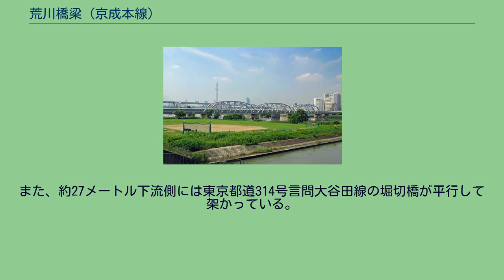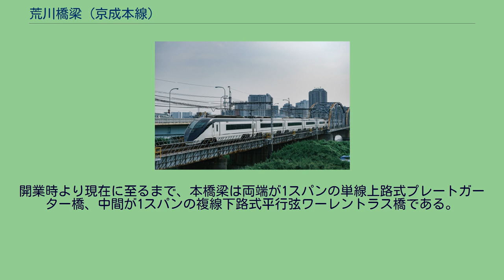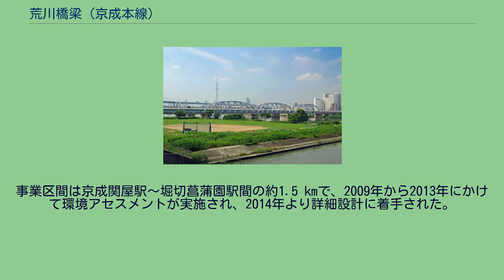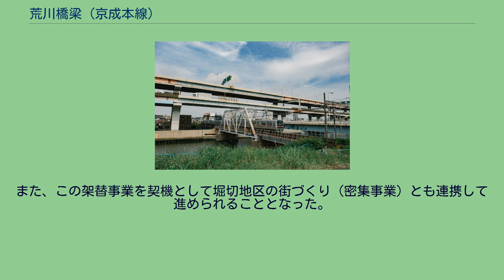荒川橋梁 (京成本線)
荒川橋梁（あらかわきょうりょう）は、京成電鉄本線の京成関屋駅 - 堀切菖蒲園駅間の荒川（荒川放水路）に位置する鉄道橋である。
荒川放水路橋梁（あらかわほうすいろきょうりょう）とも呼ばれている。
本項では隣接する綾瀬川に位置する綾瀬川橋梁（あやせがわきょうりょう）に付いても記述する。
京成荒川橋梁（2011年6月） 2020年6月 本橋梁は1931年（昭和6年）3月に完成し、同年12月19日の青砥駅 - 日暮里駅間開業と同時に供用を開始した。
全長446.99 mの橋梁である。
また、約27メートル下流側には東京都道314号言問大谷田線の堀切橋が平行して架かっている。
開業時より現在に至るまで、本橋梁は両端が6スパンの単線上路式プレートガーター橋、中間が61.0 m（200呎）3スパンの複線下路式曲弦ワーレントラス橋である。
トラスは東京石川島造船所製である。
首都高速中央環状線の下を通り綾瀬川を渡る京成本線の列車 2020年6月撮影 本橋梁は荒川橋梁と共に完成し、青砥駅 - 日暮里駅間開業と同時に供用を開始した。
全長30.5 m（100呎）の橋梁である。
開業時より現在に至るまで、本橋梁は両端が1スパンの単線上路式プレートガーター橋、中間が1スパンの複線下路式平行弦ワーレントラス橋である。
1931年の架設当時は問題が無かった荒川橋梁の堤防部分であったが、その後の高度経済成長期に地下水や天然ガス採取などが下町一帯でおこなわれたことにより、時期が経過するにつれ広域的な地盤沈下が起こり海抜ゼロメートル地帯が形成され、この荒川橋梁の部分の堤防が他の場所と比較して低い事で治水上や安全上の問題が生じる恐れが出たため、京成電鉄や国土交通省等は荒川橋梁および綾瀬川橋梁の架け替えを決定し、2007年度を目途に工事を実施する計画がある。
事業区間は京成関屋駅〜堀切菖蒲園駅間の約1.5 kmで、2009年から2013年にかけて環境アセスメントが実施され、2014年より詳細設計に着手された。
また、この架替事業を契機として堀切地区の街づくり（密集事業）とも連携して進められることとなった。
計画では現橋の北側（上流側）に平行弦ワーレントラス橋を架ける予定である。
その後荒川橋梁架替事業の説明会が2016年11月30日旧小谷野小学校体育館にて開催され、翌年4月より用地測量が行なわれ、用地取得が進められている。